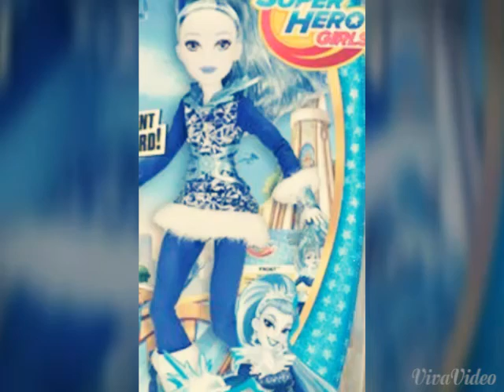Frost DC SuperheroGirls doll 2017